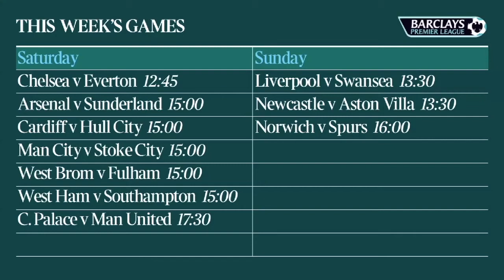Football Whispers and Ahead of the Game